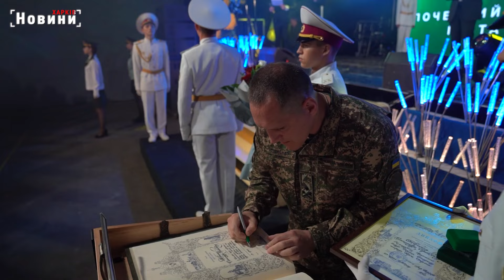Історію Харкова роблять харків’яни. Незламне місто відзначило 370 річницю!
І душею і серцем у одному ритмі. Саме так живуть ті, хто носить почесне звання харків’янин! Саме жахливі події сьогодення ще більше об’єднали та зробили міцнішими мешканців незламного Харкова. У його День – святкові урочистості. Разом представники громади, керівництво міста, військові та творчі люди міста-героя.